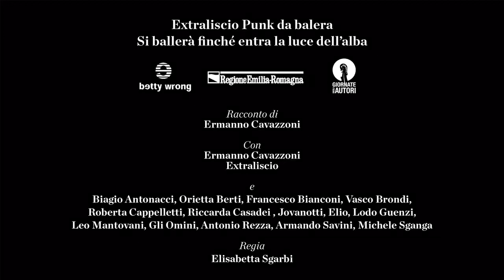Extraliscio. Punk da balera - Si ballerà finché entra la luce dell’alba (trailer) Elisabetta Sgarbi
Trailer ufficiale del film di Elisabetta Sgarbi “Extraliscio. Punk da balera - Si ballerà finché entra la luce dell’alba” (2020, 90’).
Presentato in anteprima alle Giornate degli Autori della 77ª Mostra Internazionale del Cinema di Venezia.
Presto distribuito nelle sale cinematografiche.

Regia di Elisabetta Sgarbi
Sceneggiatura di Ermanno Cavazzoni, Eugenio Lio e Elisabetta Sgarbi
Prodotto da Betty Wrong e Regione Emilia-Romagna
Disegni e animazioni di Igort
Con Ermanno Cavazzoni, Mirco Mariani, Moreno Conficconi, Mauro Ferrara
Con la partecipazione straordinaria di Biagio Antonacci, Jovanotti, Vasco Brondi, Orietta Berti, Elio, Michele Sganga, Lodo Guenzi, Francesco Bianconi, Roberta Cappelletti, Riccarda Casadei, Gilda Mariani, Leo Mantovani, Gli Omini, Antonio Rezza, Armando Savini
E con Mario Andreose, Francesco Cattini
Doriano Cazzola, Bruno Malpassi
Fotografia di Andres Arce Maldonado
Aiuto regia di Eugenio Lio

Fotografia della locandina di Manuel Palmieri